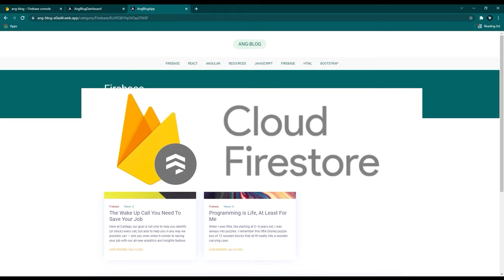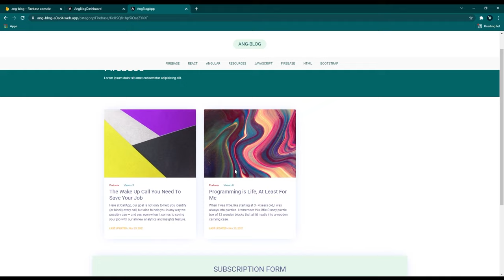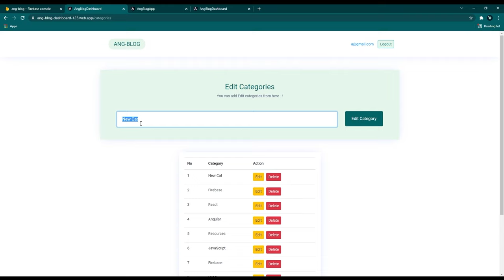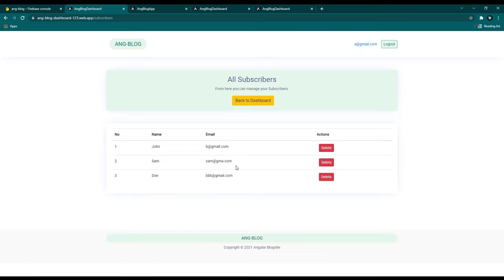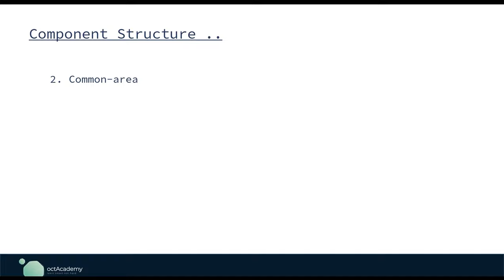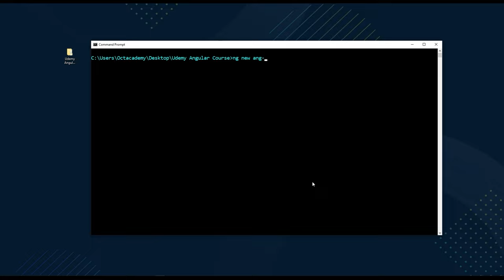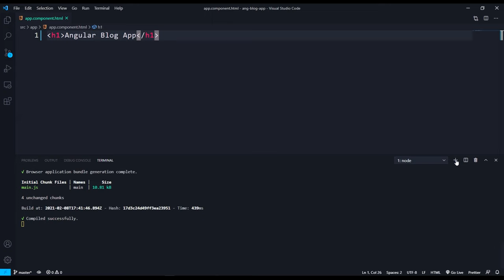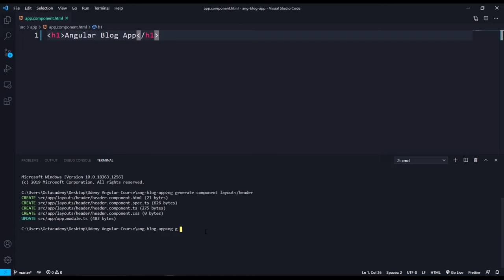Angular Application From Scratch - Angular Project Blog App For Your Portfolio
Angular Real-World Client Project from Scratch 120+ Hours - Pre-Sale Promo (Limited Time)

Learn how to build a professional Angular project for your portfolio! In this tutorial series, we will be creating an Angular blog application from scratch. You will learn how to set up the development environment, create components, work with forms and services, and deploy the final application. This tutorial is perfect for Angular developers of all levels looking to improve their skills and add a polished project to their portfolio.

00:00:00 Introduction
00:02:08 App Demo -  Frontend
00:05:18 App Demo -  Backend CMS
00:10:56 Design Blog Frontview I
00:48:02 Design Blog Frontview II
01:33:36 Design Blog Frontview III
02:20:11 Get Start With Admin Dashboard
03:04:32 Admin Area Category CRUD
04:54:08 Admin Area Post CRUD
07:36:44 Authentication & Authorization
08:58:46 Connecting Backend to Frontend
10:15:32 Subscription Form Data Handling
10:51:58 Build & Deploy
11:14:33 Final App